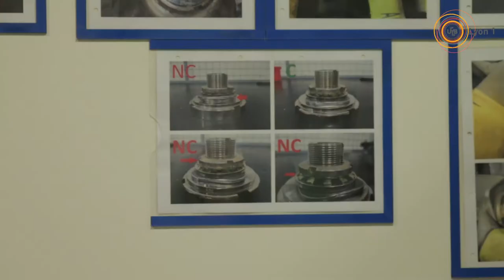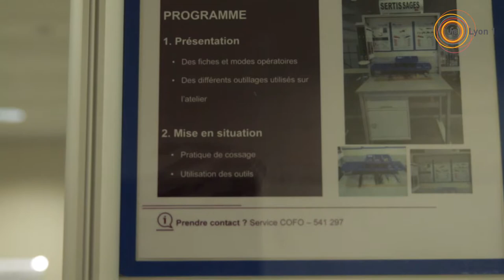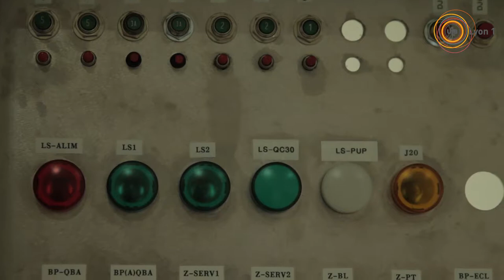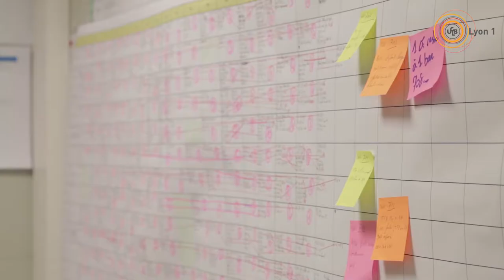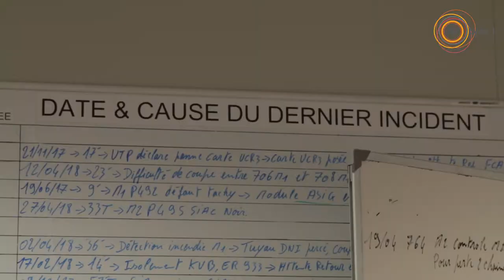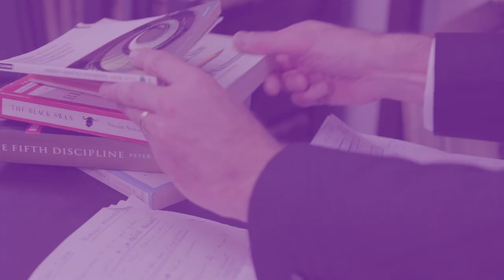Apprendre pour s’améliorer – le Lean Management au Technicentre SNCF de Lyon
Rencontre avec Boris Evesque, directeur du technicentre SNCF de Lyon.